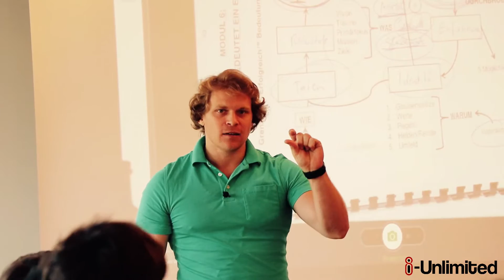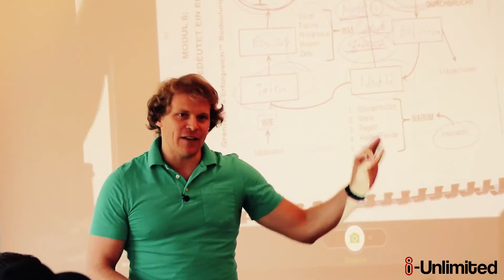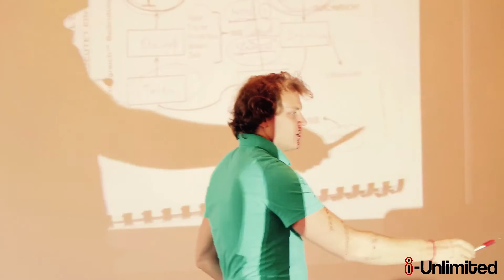Wie China amerikanische Elitesoldaten zum Überlauf bringt und was das für dich bedeutet?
Teile dieses Video auch gerne mit Freunden, welche dies auch sehen sollten!

Hol dir die KOSTENLOSE Kurzversion von meinem Amazon Bestseller "Ausgesorgt mit 30 - 25 Geschichten für mein Jüngeres Ich"

Viel Spass!